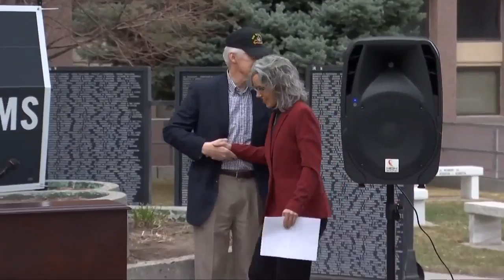Kathleen Williams announces run for US House